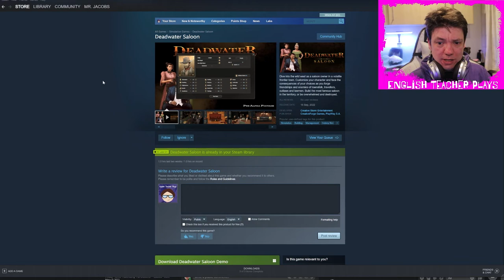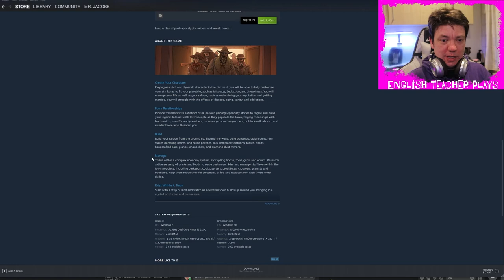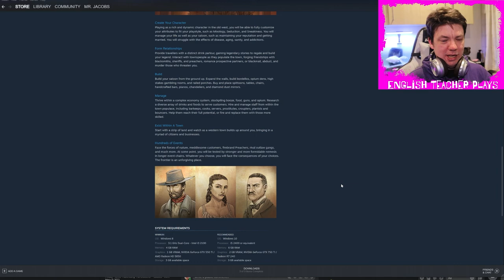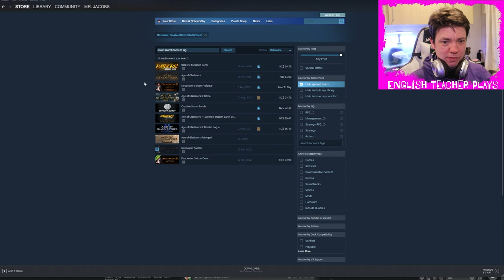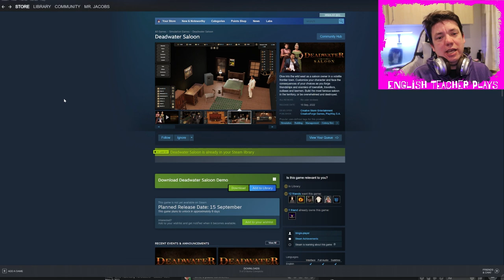Deadwater Saloon - Wild West management Sim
This is incredibly deep and cool. I love the different stats and how they come into play in the game. Daily events keep the game interesting. Building your saloon feels a lot like designing houses in the sims. Run a brothel, a casino, or an opium den. There are tons of tutorials and info on how to engage with the systems. I really like this a lot.